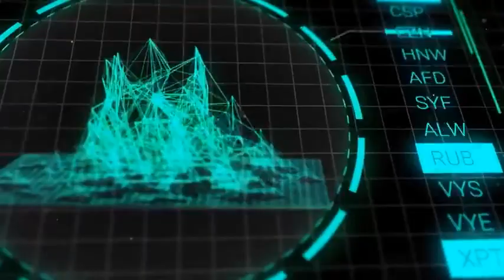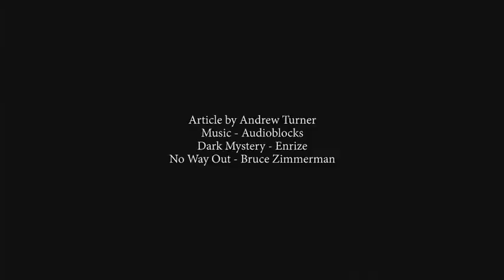THE POTENTIAL SECRETS OF ANTARCTICA AND IT'S CONNECTIONS TO THE BIBLE.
The outer space has been explored and pioneered more the terrestrial sea or Antarctica is laughable. "They" know what's there and it's Biblical significance.